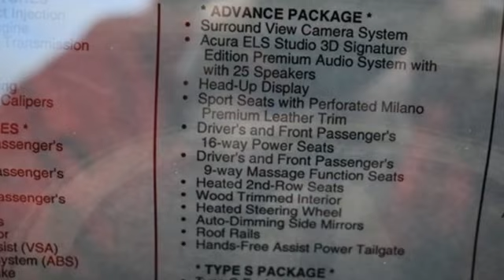New 2024 Acura MDX Falls Church VA Acura Washington-DC, DC ARL003045 - SOLD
Year: 2024
Make: Acura
Model: MDX
Trim: Type S w/Advance Package
Engine: 3.0L V6 DOHC 24V
Transmission: 10-Speed Automatic
Color: Blue
Interior: Orchid
Stock #: ARL003045
VIN: 5J8YD8H86RL003045
Apex Blue Pearl with leather trimmed orchid sport seats, heated front and second row seats, third row seating, 3.0T power, SH-AWD, Type S and advance packages, navigation, remote start, head up display, panpramic power moon roof, satellite radio, and much more. brRecent Arrival!brbrbrWe make every effort to provide accurate information but please verify options and price with management before purchasing. All vehicles are subject to prior sale. All financing is subject to approved credit. Dealer installed options are additional. Stock photo colors, options and trim levels may vary. Not responsible for typographical errors. Published prices subject to change without notice to correct errors and omissions or in the event of inventory fluctuations. Vehicle offers/prices & internet price quotes valid for 48 hours from initial posting date, subject to change by dealer/manufacturer without notice. Vehicles may be in transit to dealer. Vehicle photos may not match exact vehicle. Please call to confirm availability status. All prices exclude taxes, title, license, and dealer processing fee of $989.00. Government 5-Star Safety Ratings are part of the National Highway Traffic Safety Administration's (NHTSA's) New Car Assessment Program. For additional information on the 5-Star Safety Ratings program, please Based on model year EPA mileage ratings. Use for comparison purposes only. Your mileage will vary depending on driving conditions, how you drive and maintain your vehicle, battery pack age/condition, and other factors. World's Largest Acura Dealer based on 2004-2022 AHM New Acura Volume Sales."

Address:
13911 Lee Jackson Highway